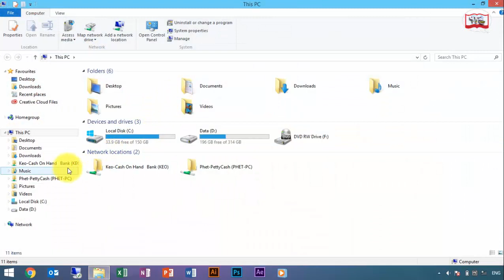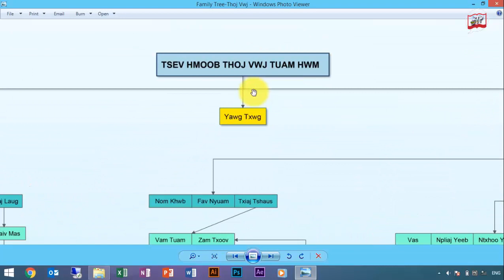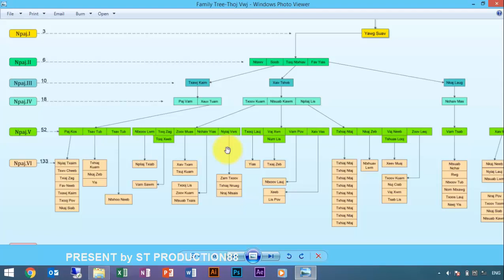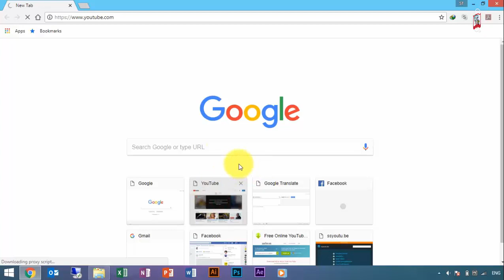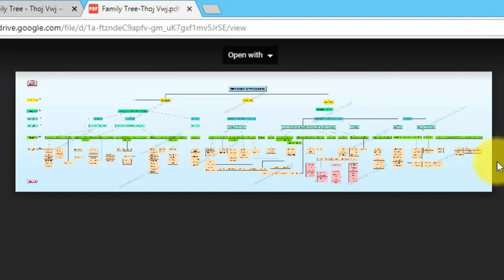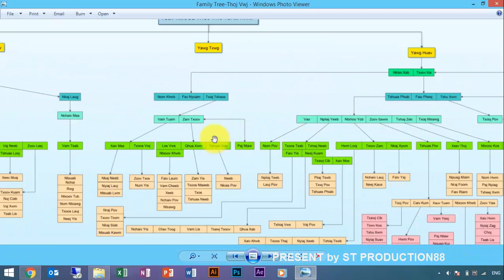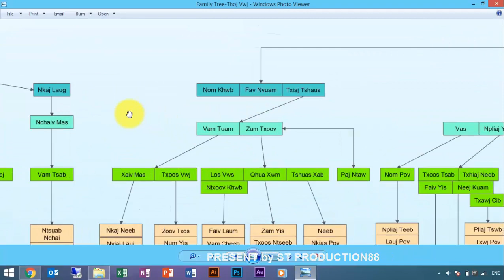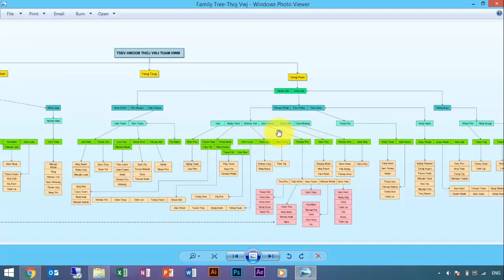Ntawv Caj Ces Ntawm tsob hmoob thoj vwj tuam hwm (Family Tree)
Daim ntawv caj ces no yog tshawb nrhiav thiab sau los ntawm Zoo Yias Thoj, Yog nej leej twg xav tau coj mus saib los Download File PDF tau tiam sis txwv tsis pub edit los yog kho dua tshiab hloov pauv yam tsis tau txais kev tso cai los ntawm tus tswv.
Yog leej twg ho tsis nyiam tsis kawm tsis saib los tsis ua li cas thov peb hmoob  tsis txhob sib thuam hais rau qhov tsis zoo vim peb yog ib haiv neeg hmoob xwb.